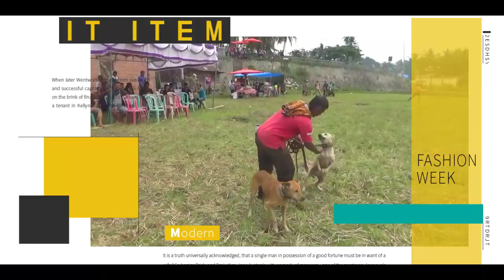Mak Tepok Bukak Dongkak Joss Di Derbi Marenten Bukik Cakua Talawi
Mak Tepok Bukak Dongkak Joss Di Derbi Marenten Bukik Cakuak Talawi hari minggu 08 november 2020.